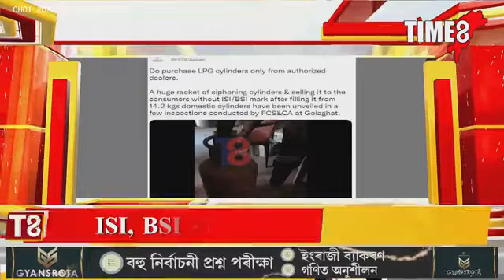চিলিণ্ডাৰ ক্ৰয় কৰোতে সাৱধান হওঁক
চিলিণ্ডাৰ ক্ৰয় কৰোতে সাৱধান হওঁক। দুষ্ট চক্ৰৰ চিলিণ্ডাৰত গেছ ভৰোৱাৰ চাঞ্চল্যকৰ দৃশ্য বন্দী কেমেৰাত